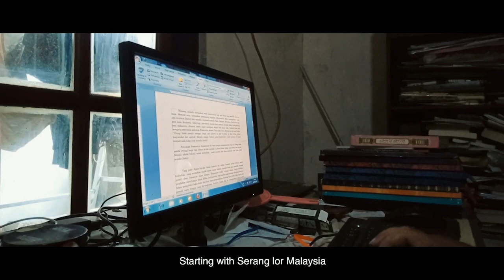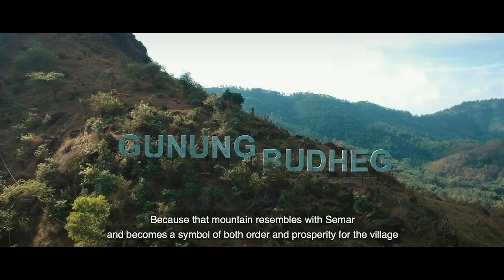STORY OF MY VILLAGE CULTURE | TANGGUNG - CAMPURDARAT - TULUNGAGUNG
Salam Budaya!

Puji syukur alhamdulilah atas rahmat yang telah diberikan oleh Tuhan kepada kita, bangsa Indonesia. Wa bil khusus Kementerian Pendidikan dan Kebudayaan Republik Indonesia yang telah mengadakan lomba cerita budaya desaku. Program ini benar-benar menggugah jati diri bangsa yang berbudaya yang sudah lama stagnan. Bayangkan saja apabila seluruh desa se-Indonesia ikut serta melaksanakan program ini, akan ada ribuan budaya yang muncul sesuai dengan jumlah desa. Tentunya hal ini akan mengenalkan keanekaragaman budaya yang ada di Nusantara. Energi murni dari kegiatan budaya se-Indonesia bisa merubah peradaban yang sudah ada menjadi peradaban baru.
Kami bersyukur sebagai warga Desa Tanggung, Kecamatan Campurdarat, Kabupaten Tulungagung, atas banyaknya karunia yang dianugerahkan Tuhan kepada kami, yakni:
1. Prasasti alam berupa Gunung Budheg yang berbentuk tokoh Semar. Kita tidak asing lagi dengan tokoh Semar. Beliau dewa yang mengejawantah aplikasi dari dunia langit dan bumi. Ia lah yang memiliki fadilah memayu hayuning bawana, rahmatan lil 'alamin.
2. Kami berterima kasih kpd leluhur desa kami yang telah mewariskan berbagai kebudayaan dan kesenian berupa ider-ider pari, labuh pethik pari, gotong royong, jedor, jaranan, kirab budaya, penulisan buku, khususnya warisan gamelan berupa seni karawitan. Karawitan berasal dari kata rawit yang artinya lembut-sistemik. Riset sarjana barat Prof. Dr. Ter Haar menunjukkan karawitan sebagai musik surgawi. Dengan kita melakukan karawitan akan terbimbing ke arah atau rasa surgawi.
Lebih lanjut, silakan mengapresiasi unggahan kami.

Salam

Kameramen : Faizz Art
Drone pilot : Deta Farhan, Danny Areal
Editor : Faizz Art
Pengisi Suara : Zidna Nabilah
Naskah : Zidna Nabilah, Niken Larasingtyas